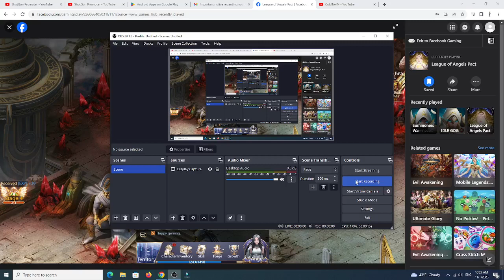League of Angels Promotion Content Video